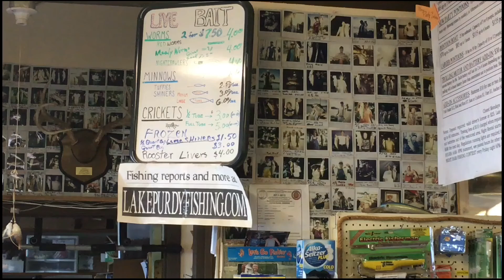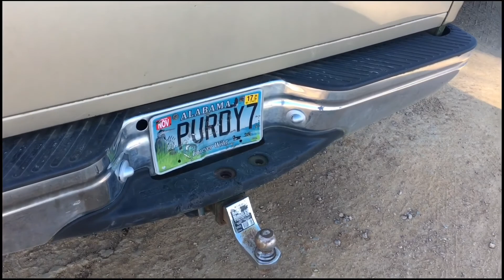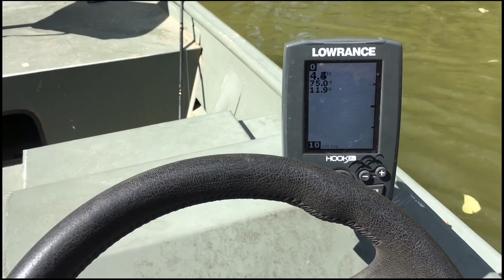Getting Dirty in Lake Purdy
Getting Dirty in Lake Purdy   Going Fishing in Lake Purdy.  Birmingham Alabama.   If you’re around there, Go Fishing!

These comedy videos are by Comedian Steve "Mudflap" McGrew a world known standup comedian.

Help support the making of these videos and new ones by becoming a FAN and supporter.